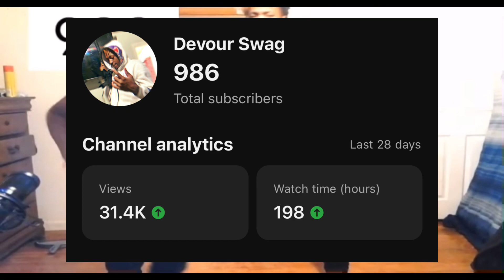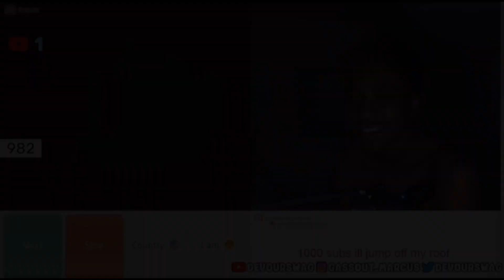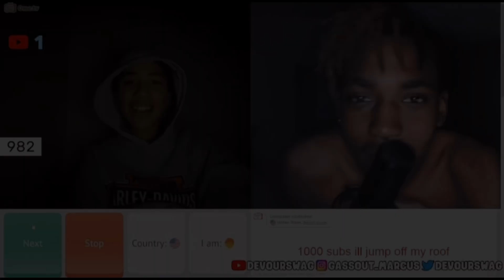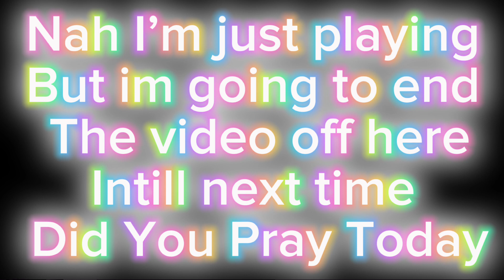Omegle TURBULENCE had everyone DYING...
/ marcusgotgravy
🐦X (Twitter):

i'm just entertaining y'all, don't take it too serious lol

Songs CREDITS

What they gon say
Ron suno

Sturdy in jersey
PRINCE RAHEEM

POP SMOKE
INVINCIBLE